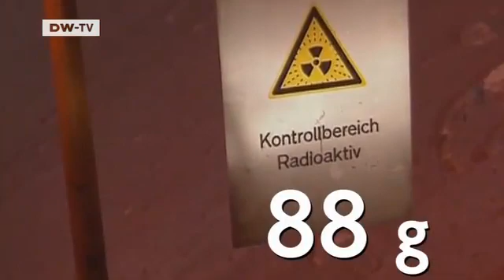Global 3000 | The worst climate criminals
Melting polar caps,severe flooding in some parts of the global,famine in others - global warming remains one of the world's most pressing problems.The situation is exacerbated by carbon emissions. Energy production is one major source of carbon emissions. We show how much carbon is emitted by producing one kilowatt hour of energy produced by windpower,nuclear power and coal.